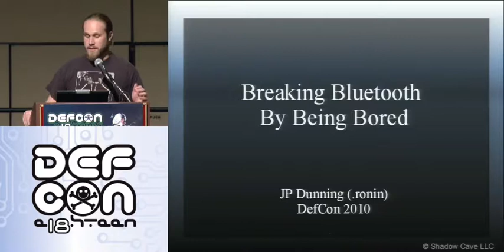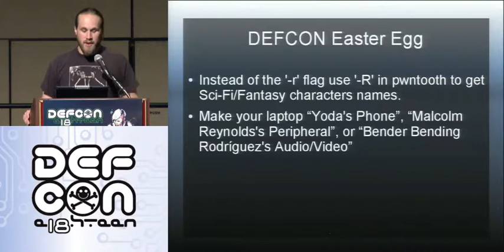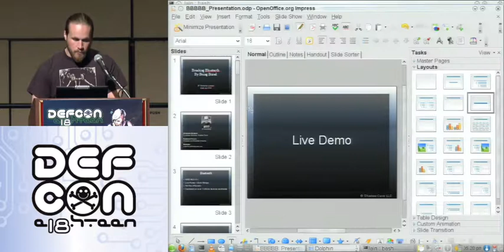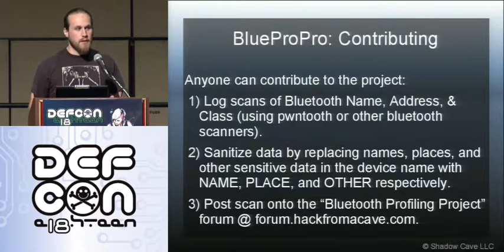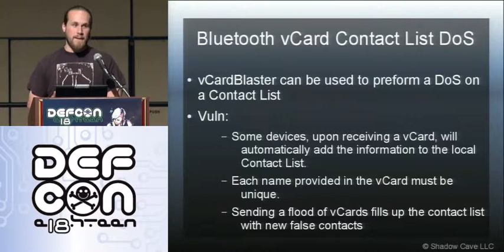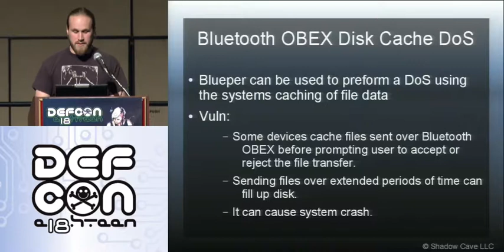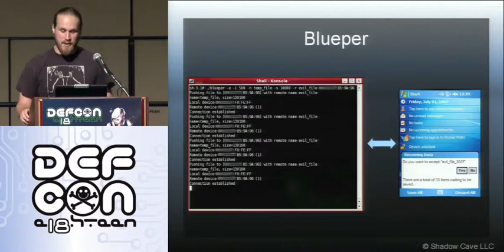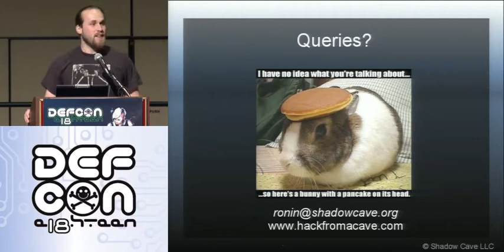DEF CON 18 Hacking Conference Presentation By JP Dunning Breaking Bluetooth by Being Bored - Video